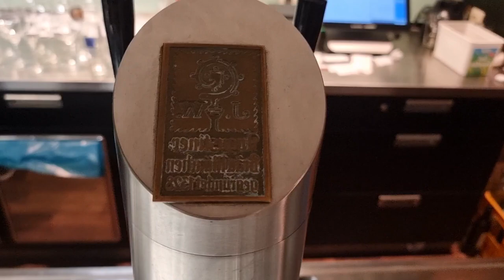Augustiner On draught finally we are in Munich 😀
finally we have arrived one long long day...